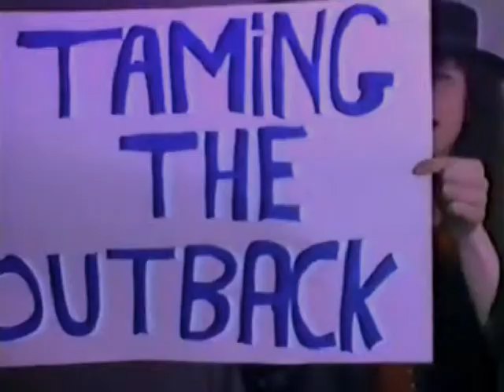Lampshade Video Films Presents Southend Rock - 'Taming The Outback'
Video taken from 'Lampshade Video Films Presents Southend Rock' - VHS Tape, 1987

Taming The Outback

Tony Sampson - Guitar & Vocals

Jason Sherwin - Bass

Daryl Amos - Drums

Credits:

Presented by Francesca Degun and The Lampshade

Camera by Steve Lambert, Tim Crowson, Francesca Degun

Produced and Edited by The Lampshade

Additional Credits:

VHS-DVD Digital Transfer by
Southend Punk.com